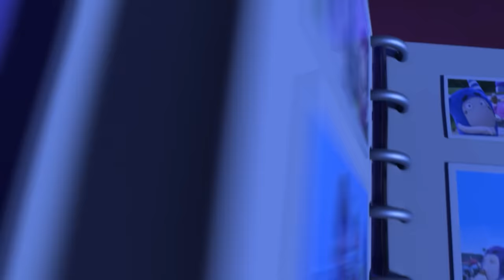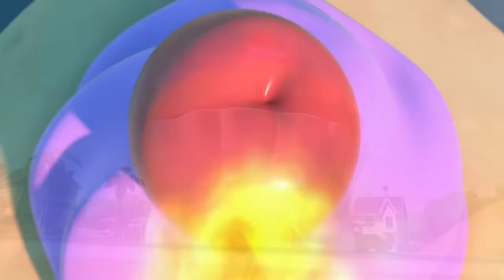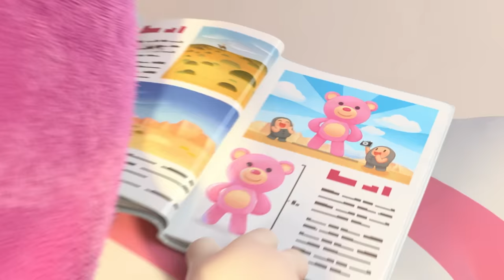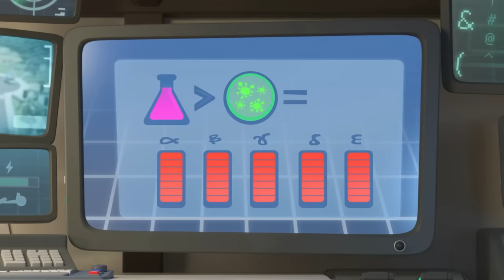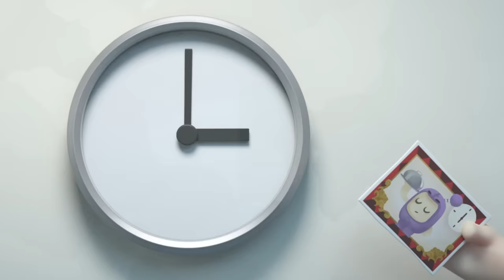🤯 PICANTE!!! 🤯 | 2 HORAS DE ODDBODS BRASIL! | Desenhos Animados Engraçados | Dublado em Português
🎞 EPISÓDIOS 🎞

00:00 Hotheads
07:02 Can You Dig It
14:02 Jeff's Wish
21:02 Jetpack Blues
28:02 Caketastrophe
35:02 Road Trip
42:01 Balloon Bods
49:01 Sickbods
56:01 Phoning It In
01:03:01 Deserted
01:10:00 Driving Jeff Crazy
01:17:00 This Little Piggy
01:24:00 Our Son Slick
01:31:00 Gameface
01:37:59 Master Jeff
01:44:59 Gross Encounters of the Zee Kind
01:51:59 Arcade Slick